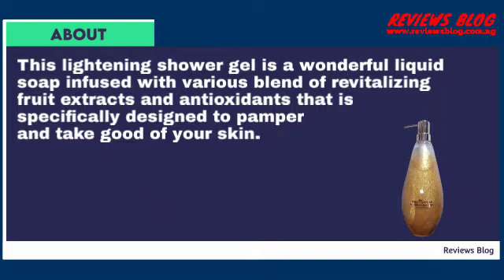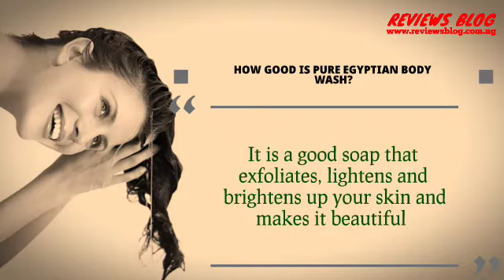Pure Egyptian Body Wash Review: Does This Body Wash Really Work?